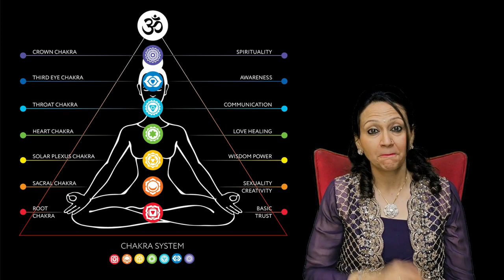What is Sahasrar Chakra? How to balance Sahasrar Chakra | Dr Sonal Jain Jayaswal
The Sahasrara Chakra is typically depicted as being located at the crown of the head, just above the top of the skull. It is considered to be the point of connection between the individual and the universal or cosmic consciousness.he color associated with the Sahasrara Chakra is often depicted as violet or pure white. These colors symbolize purity, clarity, and the highest state of consciousness.
 Some belief systems associate the Crown Chakra with the element of space or ether, representing the infinite and boundless nature of spiritual awareness.
Dr. Sonal Jayaswal is a spiritual and Wellness coach. She completed her Bachelor’s in Technology in Computer from Kolkata and then Management Studies from Lancaster University, UK. But realizing that her purpose was different, she chose to do a Master’s in Psychotherapy and Counselling from IPMS, Nagpur, and a course in Emotional Intelligence from London. To ensure her knowledge reached a bigger audience, she started Ahimsaa Channel, a sister of Aastha Channel under the guidance of father Shri Santosh Jain. As the CEO of the Ahimsaa channel, she had the opportunity to learn from many spiritual gurus from all faiths, including Acharya Mahapragya ji, Vaswani ji, and Ramdev Baba to name a few. She is a disciple of Avdhoot Baba Shivanand and has moved ahead in her spiritual journey under his guidance for the last 12 years.
Sonal had conducted innumerable motivational workshops and seminars for students, women, and corporates like Lokmat Group, Raisoni Institution, CA Institute, CS Institute, etc. She was awarded as top 10 outstanding young Indian achievers in 2010 by JCI, India, and had a monthly column in Economic Times all India edition as well as a weekly column in Lokmat times. During this pandemic period, Sonal has boosted the morale of thousands of people through innumerable online sessions for which she has been awarded as ‘Exceptional Wellness Coach of the year’ and ‘Global Chakra Princess’. Currently pursuing her doctorate where she is guiding hundreds of women on GarbhSanskar and helping them to Achieve a divine holistic wishful child. Sonal is also writing a book on Spiritual Intelligence.
She is devoted to gouseva and manages her gaushala with 200+ desi goumatas. She is married to Abhishek Jayaswal, an industrialist in Nagpur, and is blessed with 2 divine kids.
To Join in WhatsApp for Free Fill in the Details-